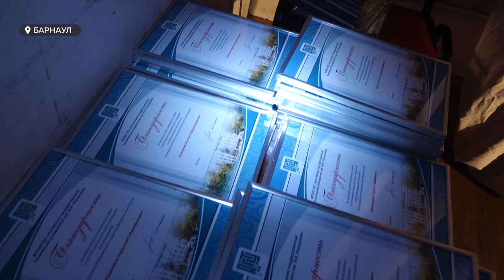Ректор Алтайского политеха лично поблагодарил за успехи лучших выпускников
Отличники в учебе, первые в спортивной сфере, участники всероссийских мероприятий, авторы изобретений – это все про талантливых выпускников политехнического вуза. Напутственные слова лучшим из них ректор университета сказал лично. Подробности встречи в сюжете Дмитрия Дроздова.